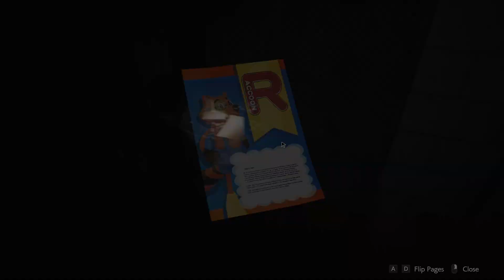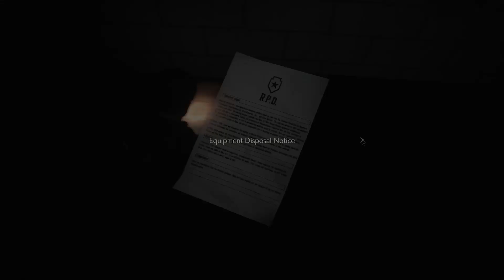THE AGENT | Resident Evil 2 Remake | Part 8 | Let's Play [Twitch VOD]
Welcome to Raccoon City!  Join us as we take on the sequel to Resident Evil 1, remade in an entirely new engine with over-the-shoulder third-person gameplay.